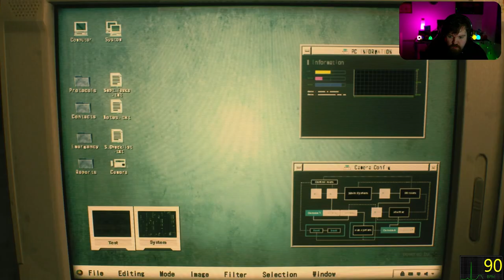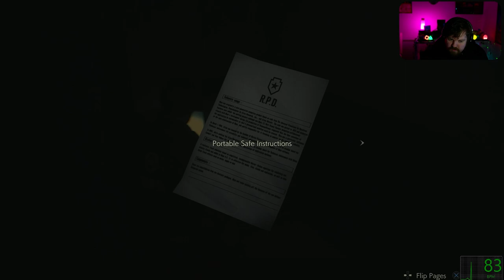Resident Evil 2 Remake first playthrough Chapter I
Get ready for some intense survival horror as I take on the first chapter of the Resident Evil 2 Remake. Watch as I battle zombies and solve puzzles while my heart rate is displayed on a live heart monitor. Will the scares and action of Raccoon City have me on the edge of my seat? See for yourself in this live playthrough.